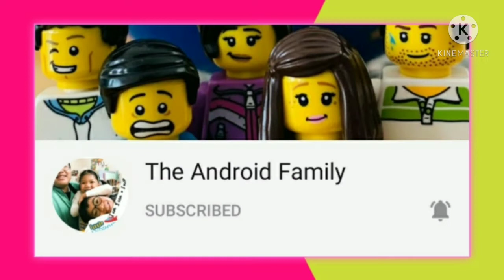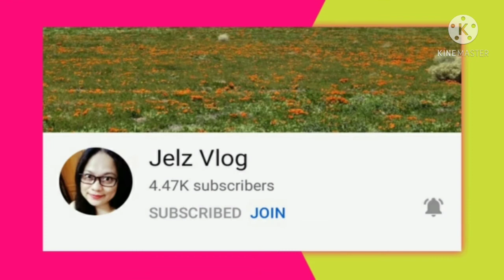Squash with Pork & Beans Soup/ Sinabawang Kalabasa na May Pork & Beans